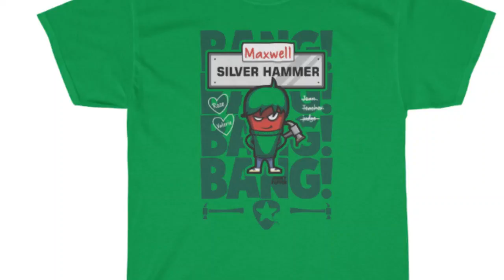Maxwell Silver Hammer Cover Tshirt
My first video presenting Jimmiy Pepper and the Lonely Chocolates Club Band. This is jimmy as Maxwell Silver Hammer. See more in azeva.com or at thechocobrand.com store.